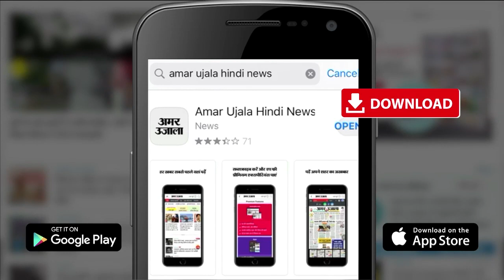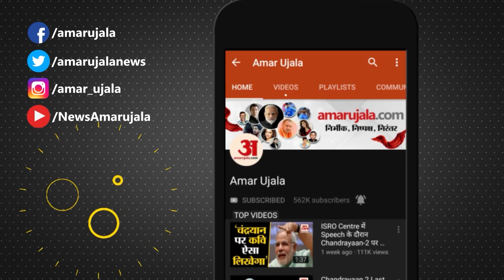Covid Curfew In Uttarakhand Till 1st June: उत्तराखंड में इस समय खुलेंगी जरूरी सेवाओं की दुकानें